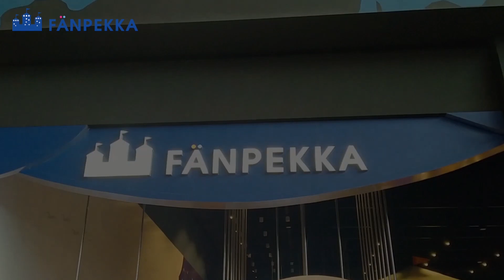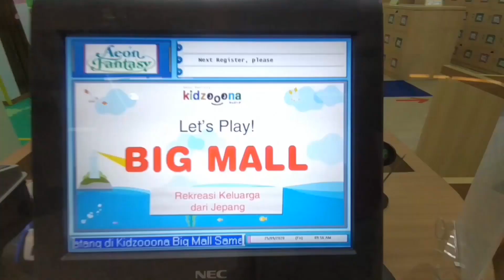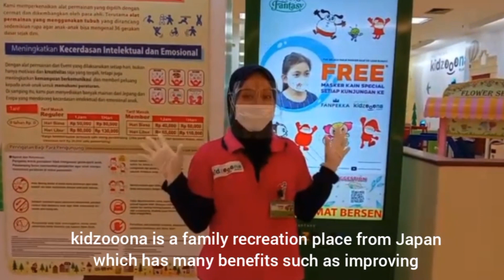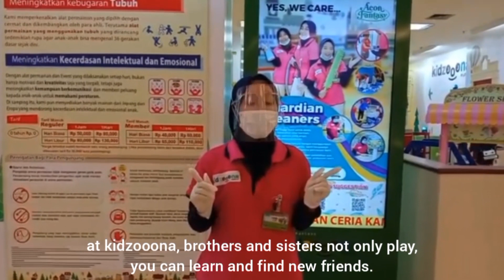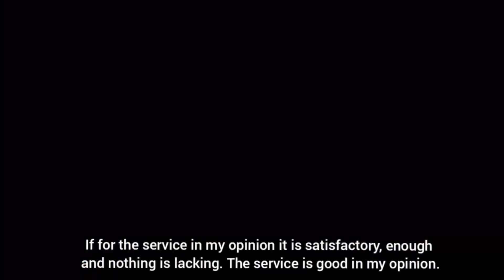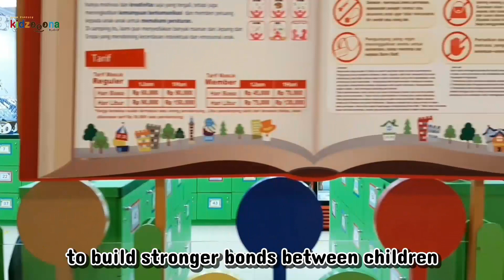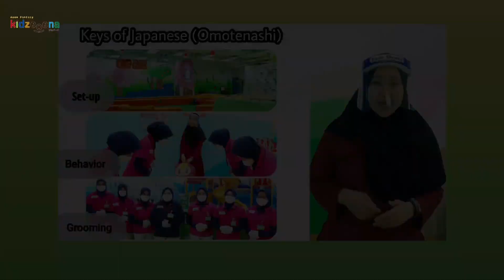FInal Result Remake Video Omotenashi